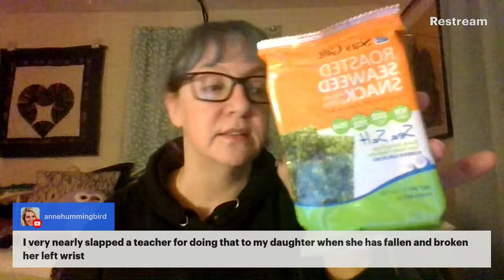Gettin' through it.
I also have Zelle and G-Pay if people are interested in that. Email for details. Heh...that rhymed.